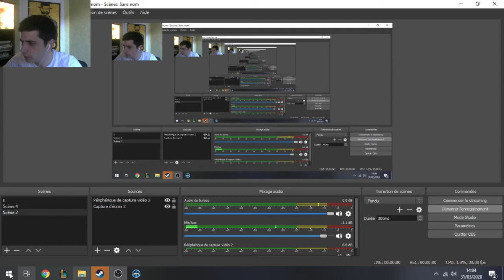TUTO DETILT #3 - Trackmania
JE SUSI UN PILOT